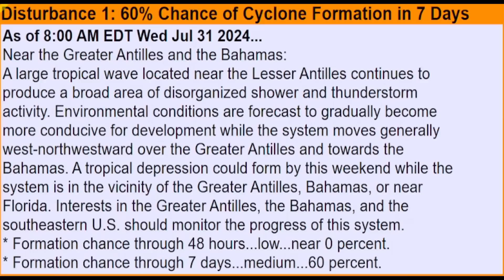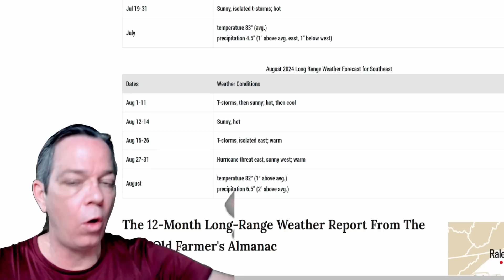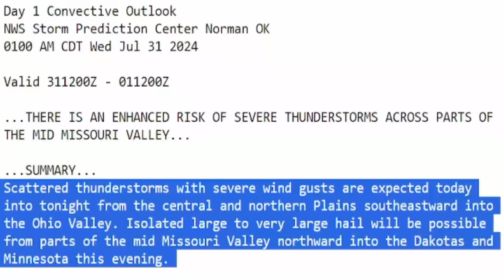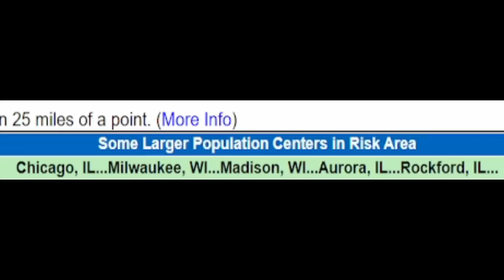Potential Tropical Storm / Hurricane Forming Soon!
We have a potential tropical storm or hurricane that could form and go into the Gulf of Mexico or the East Coast of the U.S.
We also have some severe weather, bringing potential tornadoes & damaging winds.

00:00 Latest update
02:15 Latest tropical update
11:25 Severe weather forecast
17:18 Special message